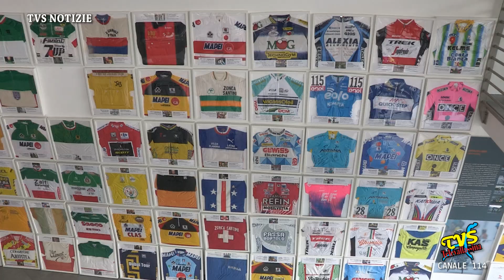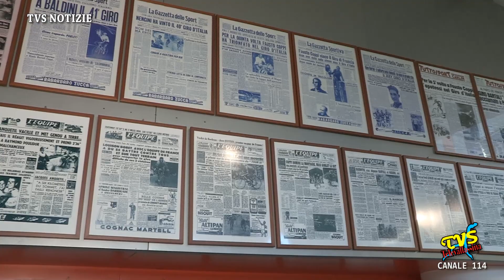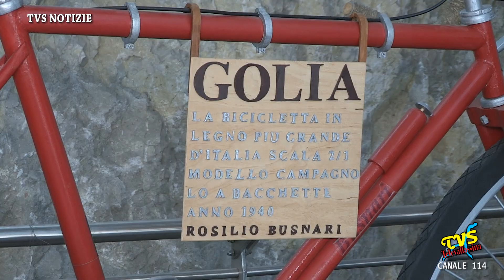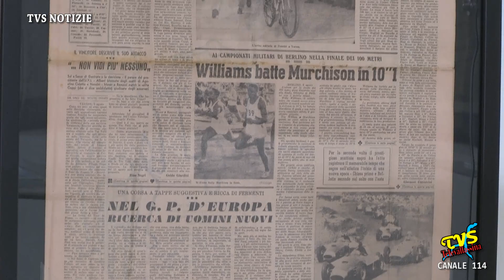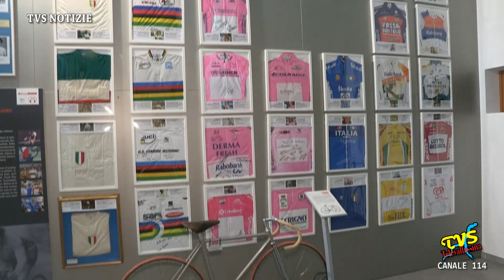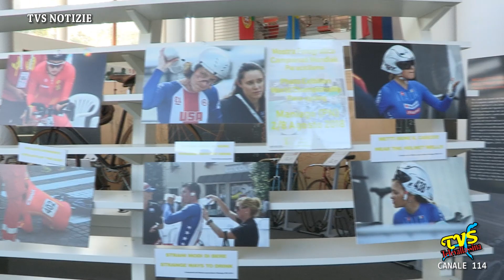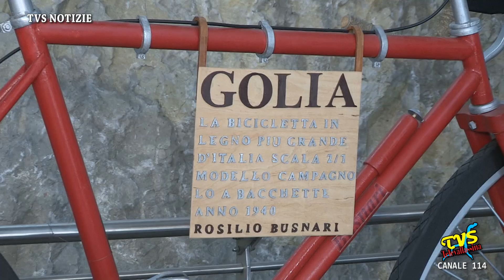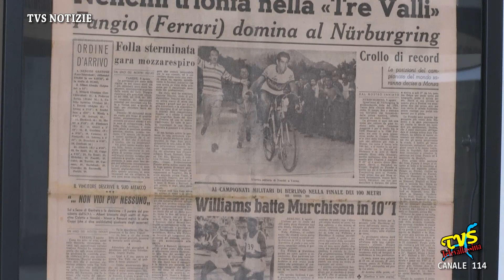Magreglio - Il Museo del Ciclismo del Ghisallo riapre con tante iniziative in programma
Magreglio (CO) - 7 Marzo 2024

Nel cuore del Triangolo Lariano, a Magreglio, in rapporto di continuità con il Santuario del Ghisallo dedicato alla Madonna patrona dei Ciclisti, il Museo del Ghisallo è stato inaugurato il 14 ottobre 2006. Si connota come un luogo di ricerca e approfondimento, e tutti gli anni attira migliaia di visitatori e appassionati.
Riconosciuto come Museo della Lombardia, il Museo del Ciclismo del Ghisallo deve la sua realizzazione alla task force creata da Fiorenzo Magni insieme a Regione Lombardia.
Sono numerose le iniziative previste per il 2024 a partire dal prossimo 8 marzo in occasione della Festa della Donna.
Per parlarne negli studi di Televallassina e' intervenuto il presidente della Fondazione Antonio Molteni.